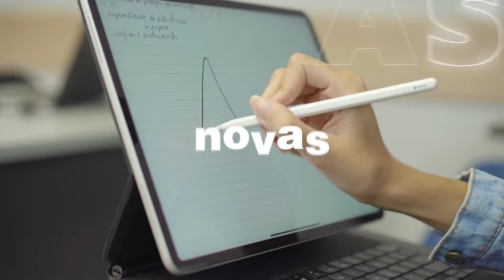Conheça a Nova Faculdade de Tecnologia e Inovação Senac-DF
A inovação é o que nos move!

O centro de ensino agora oferece 6 cursos de graduação e 26 de pós-graduação, todos voltados para tecnologia e gestão, com o objetivo de formar profissionais capacitados para o futuro e para as necessidades de mercado que surgiram com as novas tendências – marketing digital, nuvem, e-commerce, segurança de dados e muito mais.

São seis pavimentos disponíveis ao público e alunos. No térreo da faculdade são encontrados espaços como a recepção, área de convivência, auditório e foyer, área de atendimento e de descompressão. No subsolo também há uma área de convivência, com arena, biblioteca com computadores e salas de estudo, laboratório de inovação e de informática, café social, lounge, estúdio de áudio e vídeo. Uma novidade é o tobogã que dá acesso ao subsolo a partir do espaço de descompressão do térreo.

No primeiro pavimento os estudantes encontram uma moderna área de convivência, com nichos de descontração e estudo, além de salas de aulas tradicionais e uma sala de aula de tecnologia e inovação. O segundo e o terceiro pavimento são compostos por lounges de convivência, nichos de descontração e estudo, salas de aulas tradicionais e uma sala de aula de tecnologia e inovação em cada andar. No quarto pavimento fica a direção, a coordenação acadêmica, as coordenações dos cursos de graduação e pós-graduação, a comissão própria de avaliação, a sala dos professores, a secretaria acadêmica, o departamento financeiro, equipe multidisciplinar, o atendimento aos discentes e o relacionamento com o cliente.